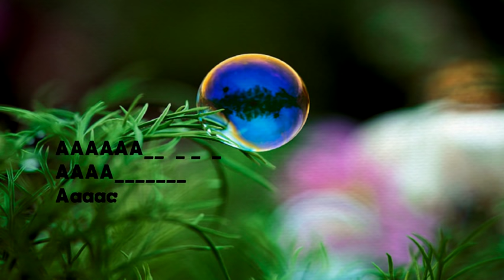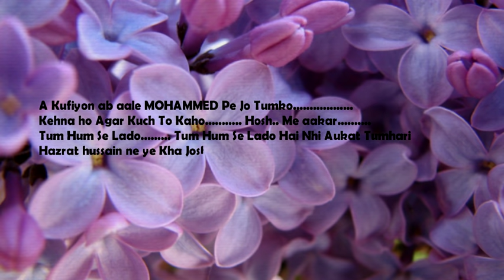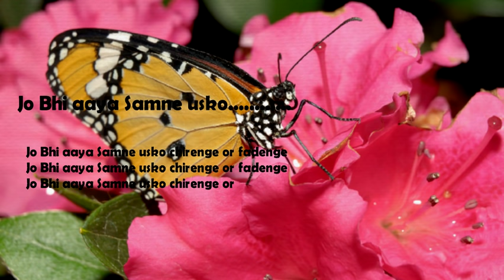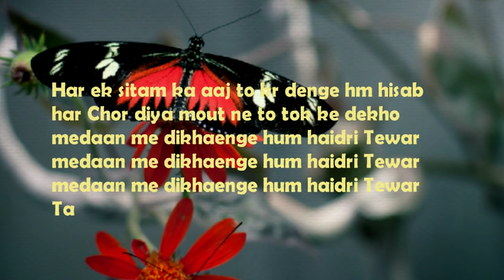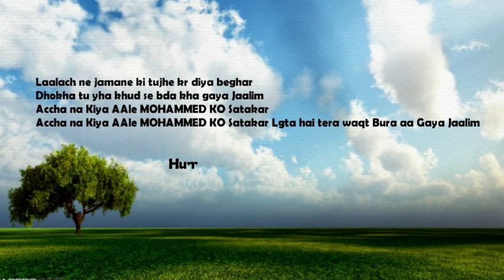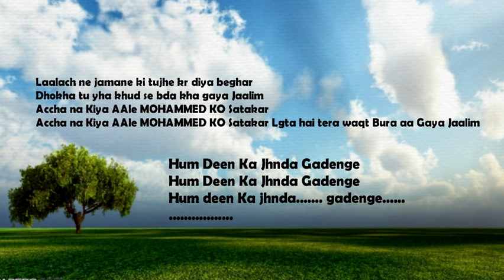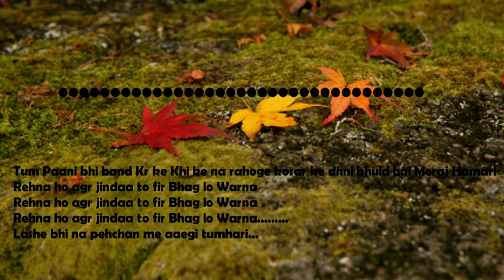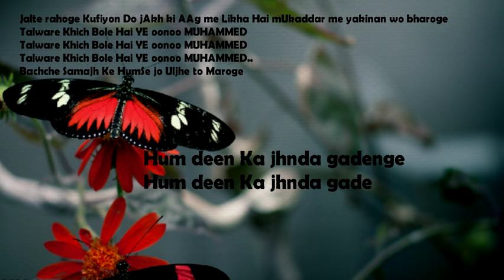Hum Deen Ka Jhanda Gadenge Qawali with lyrics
Latest launched qawali Hum Deen Ka Jhanda Gadenge Fantastic qawwali in the world